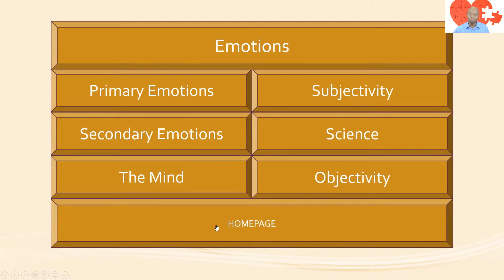What are the emotions?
Our exploration of the idea of love takes us into looking at emotions in general. What are they and how do we distinguish one emotion from another?